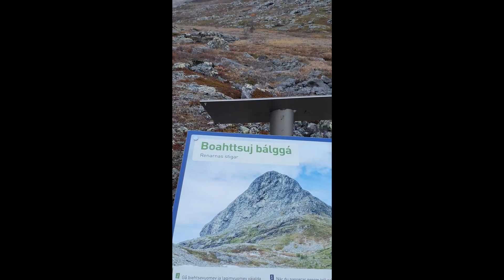Personlig Utveckling och Inre Budskap | Stora Sjöfallets Nationalpark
Vandring vid Stora Sjöfallets Nationalpark. Jag är på väg mot toppen av Nieras, ca 1400m. Jag mår extremt bra i den här stunden vilket brukar leda till att jag brukar vilja dela med mig av insikter som jag vet kan hjälpa andra människor på sin resa genom livet.
Berättar en hel del Golden Nuggets. :)